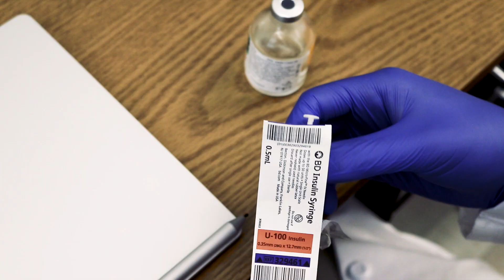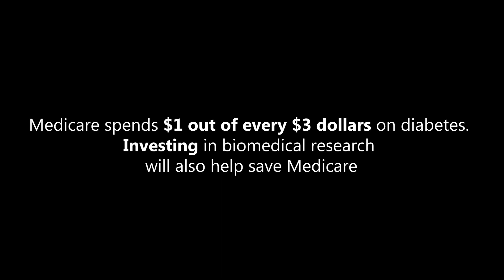NIH Funding is helping UNMC Researchers Treat Diabetes | Fund It Forward Student Video Challenge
The Science Coalition (TSC) Fund It Forward Student Video Challenge

NIH funding is helping Dr. Paras Mishra and graduate students Sumit Kar and Tyler Kambis at the University of Nebraska Medical Center treat the complications of diabetes It is an exciting time in science because with investments in basic science research, many opportunities exist to cure or prevent diseases instead of just treating symptoms. We hope our state and federal governments continue prioritizing education and research so that these discoveries are brought to light.

Script: Sumit Kar & Tyler Kambis (Graduate Students at the University of Nebraska Medical Center)
Narration: Tyler Kambis
Filming & Editing: Sumit Kar (Twitter: @skar07)